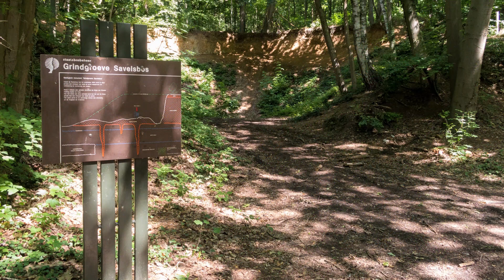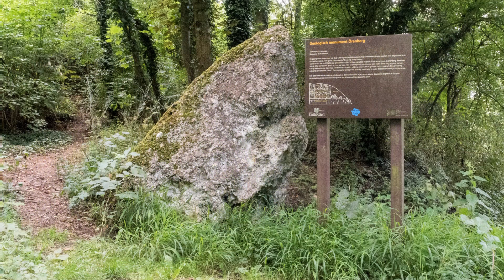Wandelen Gronsveld - Savelsbos - Cadier en Keer (zuid-Limburg) | WGZL 1327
Wandel weer mee, dit keer vanuit Gronsveld. Onderweg passeren we een grindgroeve en mergelgrotten. Het stevig klimmen wordt beloond met hele mooie vergezichten. Ontdek ook hoe mooi en veelzijdig Zuid-Limburg is als je het te voet doorkruist op mijn YouTube kanaal. Hierop vind je een scala van fotopresentaties die ik tijdens vele wandeltochten door Zuid-Limburg en het Drielandengebied maakte.

Deze route voert langs Savelsbos, Örenberg en via Cadier en Keer weer terug naar Gronsveld. Wandelen en fotograferen van deze route deed ik op 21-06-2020.

Voor meer informatie over deze wandelroute zie routenummer 1327.